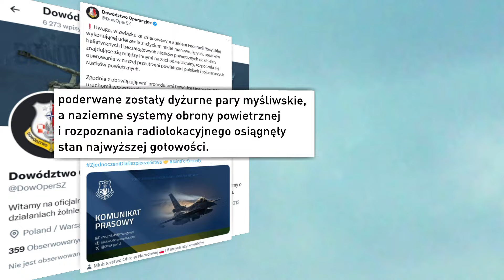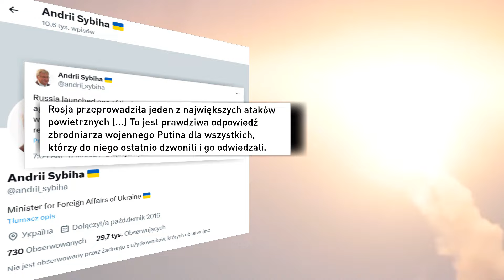Zmasowany atak na Ukrainę. Rozejm z Rosją pod znakiem zapytania?